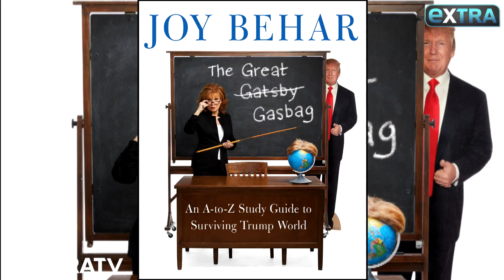Joy Behar on Why Whoopi Goldberg Should Stay on ‘The View’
“Extra’s” Tanika Ray sat down with “The View” co-host Joy Behar at Universal Studios Hollywood, where she shared her thoughts on Whoopi Goldberg.